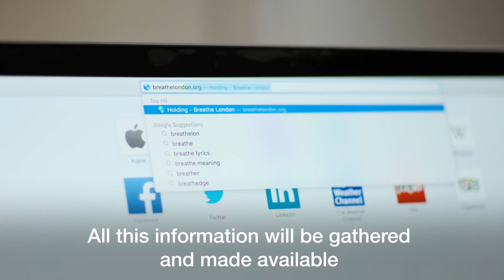Measuring Londoner’ daily exposure to air pollution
The Mayor of London, Environmental Defense Fund , C40 (an international consortium of 90 cities tackling climate change) and a host of partners launched Breathe London, an ambitious project that will measure and map Londoners’ daily exposure to air pollution using a network of advanced air pollution sensors deployed across the city. Breathe London will shine a spotlight on air pollution at a hyper-local level and provide data that lets us not only see the problem, but take action to solve it.